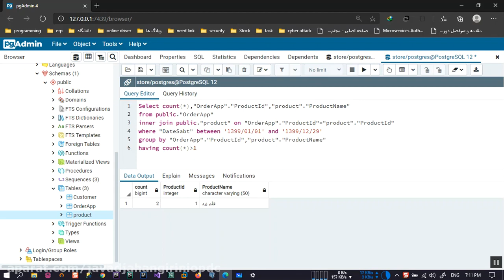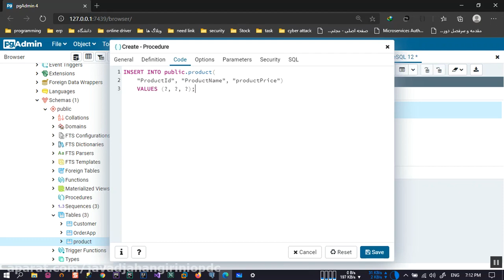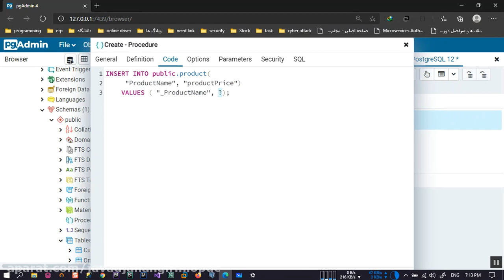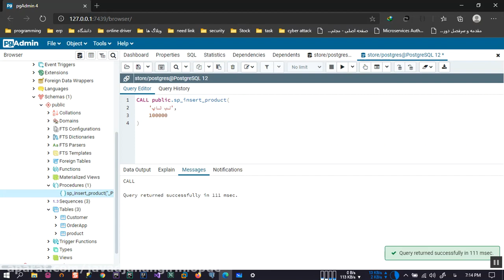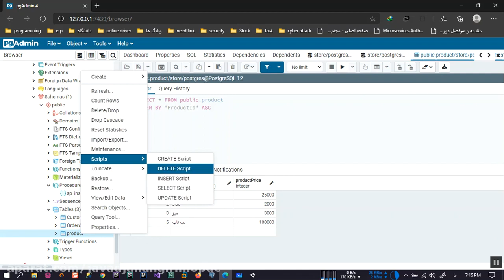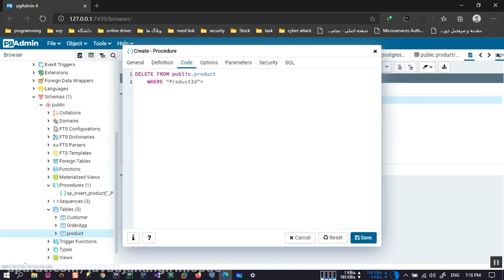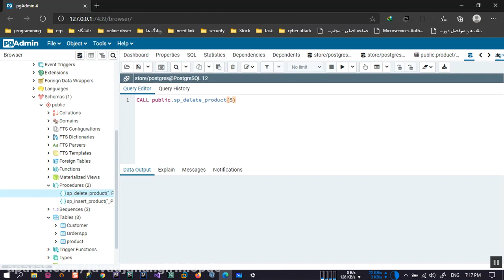44 آموزش کاربردی پستگرس کیوال PostgreSQL قسمت چهارم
44 آموزش کاربردی پستگرس کیوال PostgreSQL   قسمت چهارم